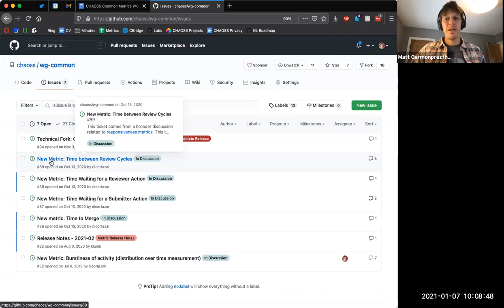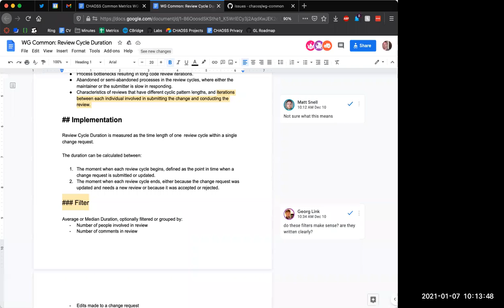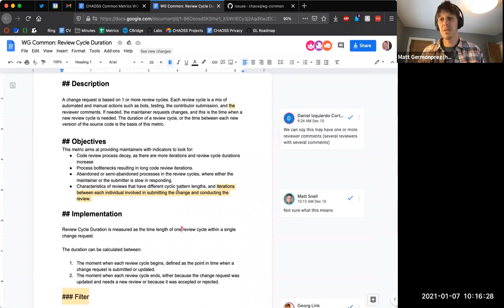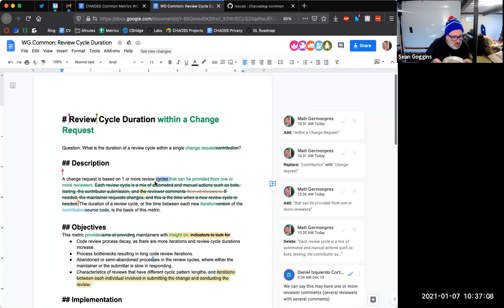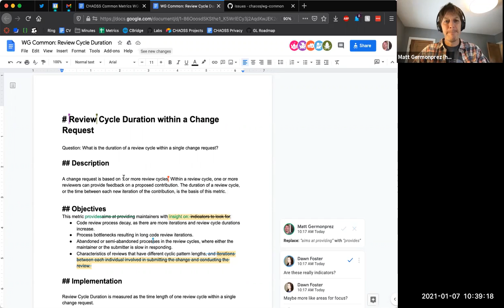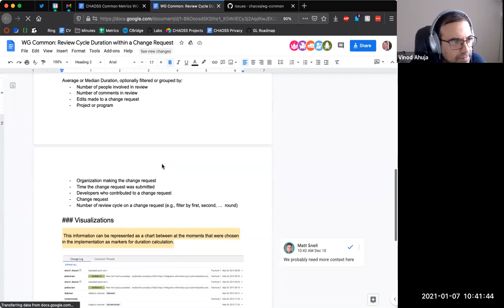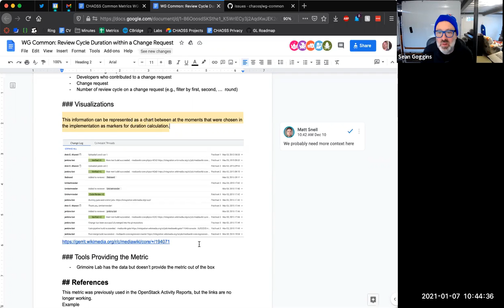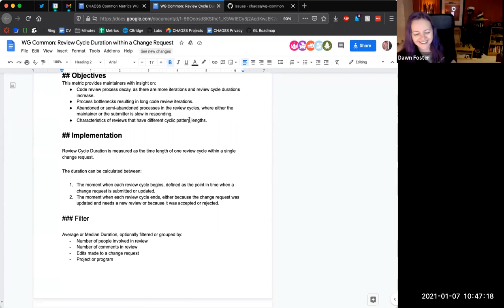CHAOSS Common Working Group Meeting 01-07-21